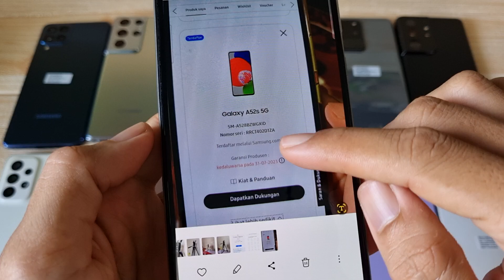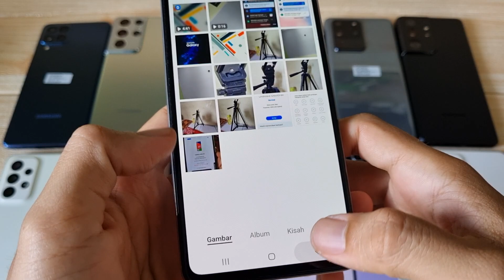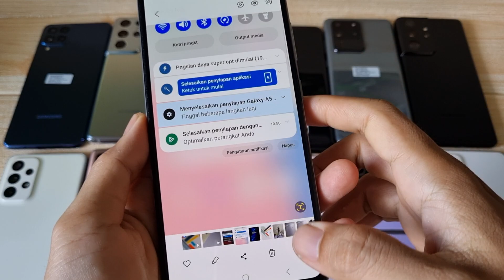(sold) Produksi Akhir Nih - Review Samsung Galaxy A52s 5G 128gb di Bang Hape COD Tokopedia Shopee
Ini adalah Review Samsung Galaxy A52s 5G 128gb di Bang Hape
Unit 2059 Samsung Galaxy A52s 5G second resmi SEIN. Jual hp second berkualitas. COD dan Rekber via Tokopedia dan Shopee

Samsung Galaxy A52s 5G RAM 8 Internal 128gb unit ke 2059
Warna Awesome White

Transaksi ada 3 pilihan:
1. COD ke rumah ane di Cibinong Bogor, Jawa Barat
2. Trf langsung, brg ane kirim via jnt (ongkir di tempat)
3. Via Tokopedia / Shopee (tp hrg naik 3% ya harap maklum dana ketahan bbrp hari soalnya 😅🙏🏻)

Untuk koleksi video terbaru cek di playlist berikut :
Flagship Samsung